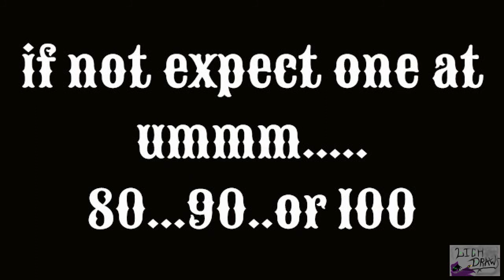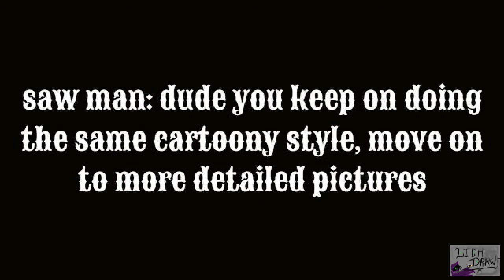40 SUBS O_O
FAAAAAAAAAAAAAAAAAAAAAAAAAAAAAAAAAAAAAAAAAAAAAAAAAAAAAAAAAAAAAAAAAAAAAAAAAAAAAAAAAAAAAAAAAAAAAAAAAAAAAAAAAAAAAAAAAAAAAAAAAAAAAAAAAAAAAAAAAAAAAAAAAAAAAAAAAAAAAAAAAAAAAAAAAAAAAAAAAAAAAAAAAAAAAAAAAAAAAAAAAAAAAAAAAAAAAAAAAAAAAAAAAAAAAAAAAAAAAAAAAAAAAAAAAAAAAAAAAAAAAAAAAAAAAAAAAAAAAAAAAAAAAAAAAAAAAAAAAAAAAAAAAAAAAAAAAAAAAAAAAAAAAAAAAAAAAAAAAAAAAAAAAAAAAAAAAAAAAAAAAAAAAAAAAAAAAAAAAAAAAAAAAAAAAAAAAAAAAAAAAAAAAAAAAAAAAAAAAAAAAAAAAAAAAAAAAAAAAAAAAAAAAAAAAAAAAAAAAAAAAAAAAAAAAAAAAAAAAAAAAAAAAAAAAAAAAAAAAAAAAAAAAAAAAAAAAAAAAAAAAAAAAAAAAAAAAAAAAAAAAAAAAAAAAAAAAAAAAAAAAAAAAAAAAAAAAAAAAAAAAAAAAAAAAAAAAAAAAAAAAAAAAAAAAAAAAAAAAAAAAAAAAAAAAAAAAAAAAAAAAAAAAAAAAAAAAAAAAAAAAAAAAAAAAAAAAAAAAAAAAAAAAAAAAAAAAAAAAAAAAAAAAAAAAAAAAAAAAAAAAAAAAAAAAAAAAAAAAAAAAAAAAAAAAAAAAAAAAAAAAAAAAAAAAAAAAAAAAAAAAAAAAAAAAAAAAAAAAAAAAAAAAAAAAAAAAAAAAAA